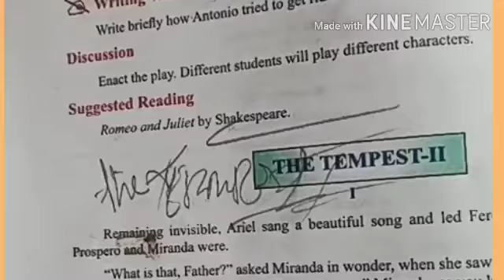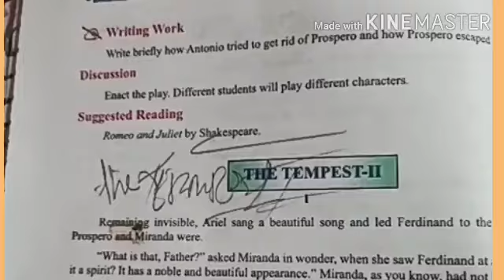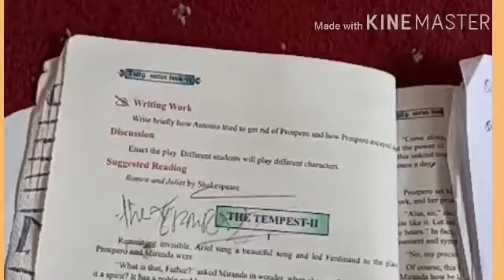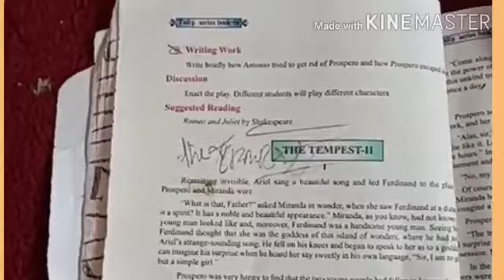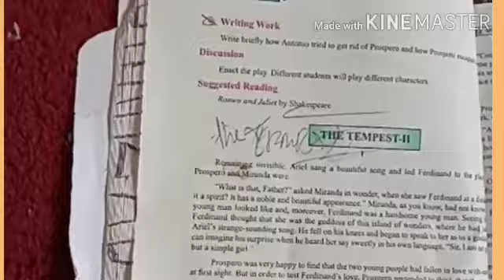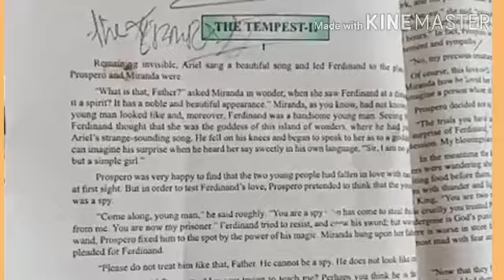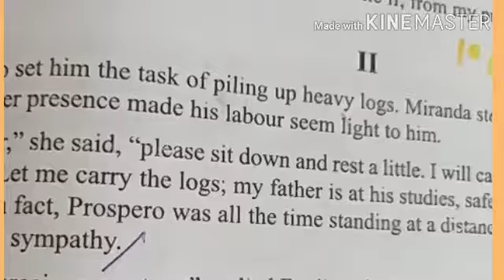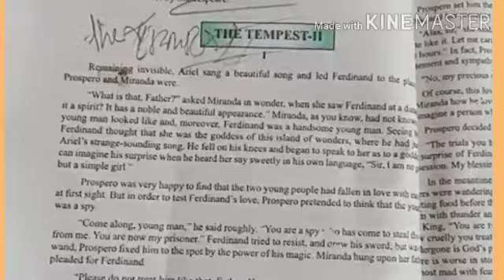Class:9th Sub English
The tempest -2